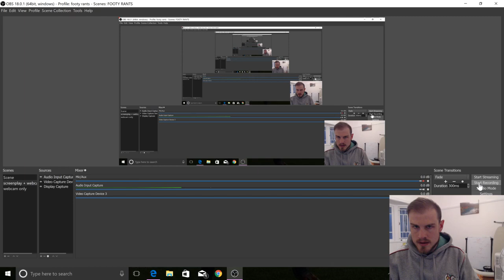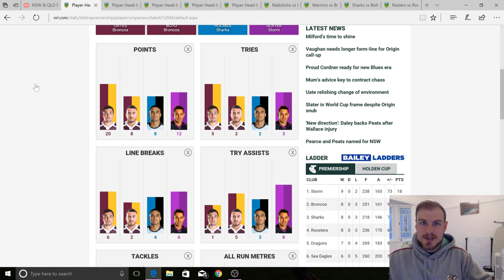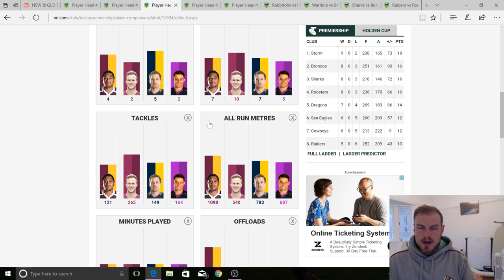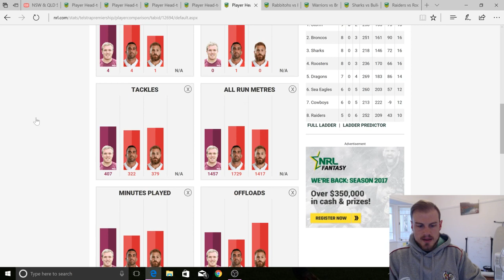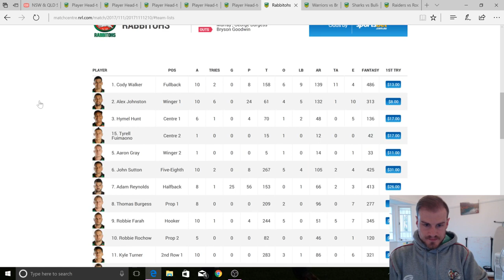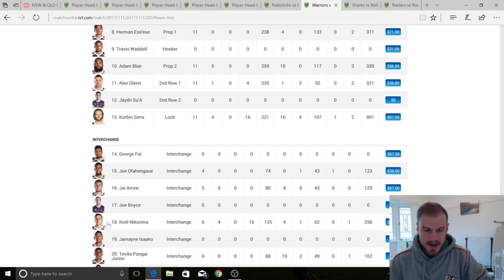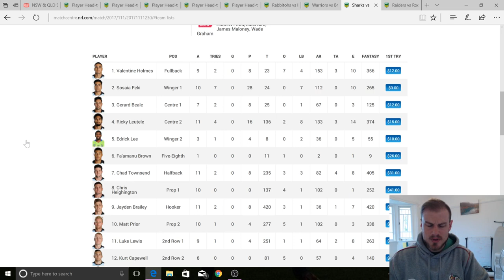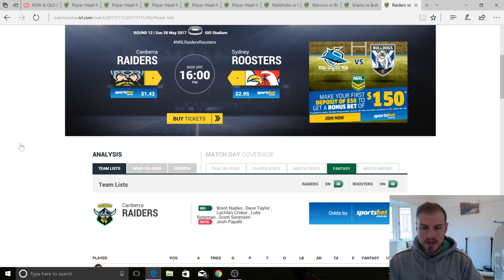FOOTY RANTS #012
State of Origin 1 selection analysis. Why Slater needs to be in the team and how he fits. Who the real NSW utility should be. All other insights to your shortened Round 12 NRL action!